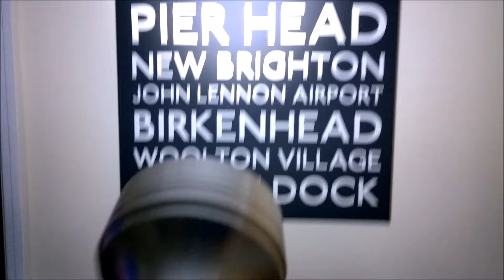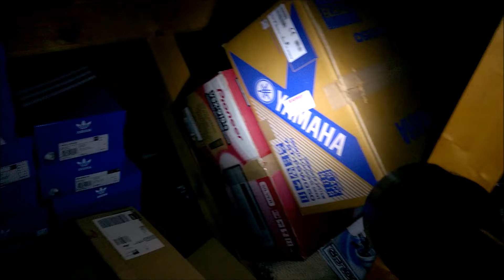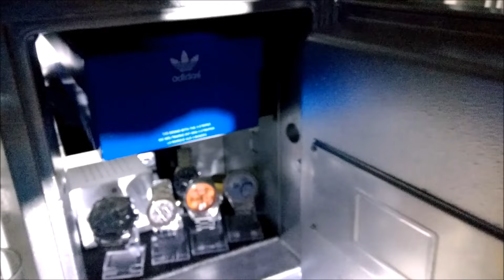Adidas Mystery Box... ???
Dramatic music thanks to...